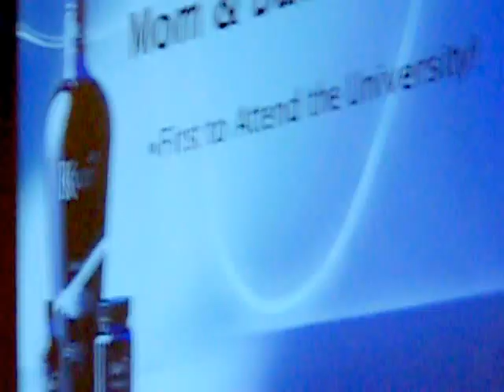KIRK HANSEN, TEAM ALOHA SUPER SATURDAY, 11/05/11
Kirk Hansen, chairman of Kyani, speaks to Team Aloha Super Saturday, 11/05/11